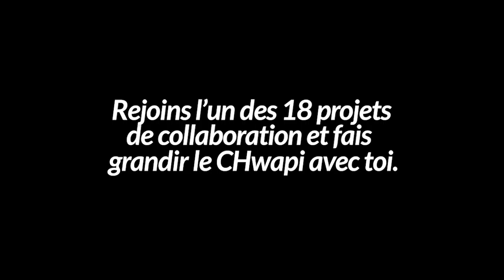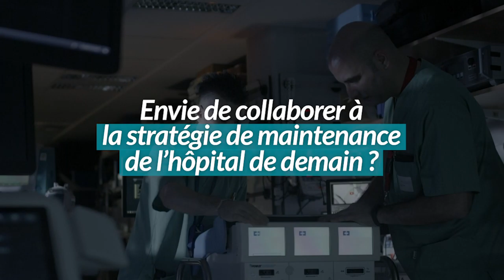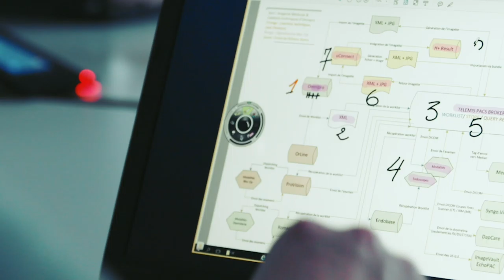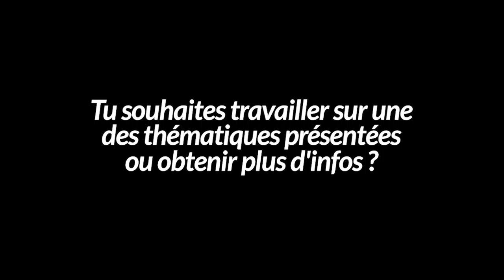UMONS PHASE2 VIDEO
Dans l’optique de rassembler ses activités hospitalières sur un même site (site Union) dès 2023, le CHwapi se lance en  effet dans un projet d’envergure avec une réflexion très large, alignant l’architecture à une organisation innovante des activités de l’hôpital, intégrant les défis technologiques de demain et les rêves des soignants aujourd’hui, réflexion dans laquelle CHwapi désire intégrer des travaux d’étudiants UMONS.